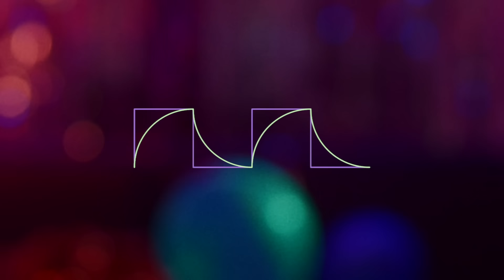TELEx TELEXs - I Wear This 【Official Music Video 】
“I WEAR THIS” is a song with incredible melody will get you off your feet in no time. This song describes persons who are confident in wearing dresses in their own style. Even if these dresses aren’t famous brands but they don’t care about it at all. It doesn’t matter what people think of you because dressing in your own style and being yourself is the most important. Be confident!

“I wear this” เพลงที่ชวนให้ทุกคนขยับร่างกายไปตามจังหวะเพลงของพวกเรา เพลงนี้เล่าถึง ความมั่นใจในตัวเองผ่านการแต่งตัว โดยการหยิบจับของที่อยู่ในตู้เสื้อผ้า ตู้รองเท้ามาแต่งตัว แม้จะไม่ใช่ของแบรนด์เนม หรือเสื้อผ้าราคาแพง เราก็ไม่สนใจอะไรทั้งนั้น เพราะเราได้แต่งตัวในแบบที่เราชอบ และเป็นตัวเองมากที่สุด ถึงแม้ใครจะมองว่าเราแปลกและแตกต่างไปจากคนอื่น ๆ ขอให้เราจงมั่นใจในสิ่งที่เราเป็น และอย่าพยายามฝืนตัวเองให้เข้ากับคนอื่นทั้งที่ไม่ใช่ตัวเอง เพราะมันจะทำให้เรากดดัน

CREDITS
Artist: TELEx TELEXs
Title: I WEAR THIS & EP
Lyrics & Melody by Tossawat Arnunthana, TELEx TELEXs
Arranged by TELEx TELEXs, Pokpong Jitdee
Produced by TELEx TELEXs, Pokpong Jitdee
Mixed & Mastered by Pete Tanskul (8bit Mixlab)
Executive Producer: Danai Thongsinthusak

MEMBER
SORRARAT LIMPANOPPARAT (AOM) - Vocal
KASIDATH RITNGARM (PEW) - Vocal, Synthesizer
PARKORN PANONG (KORN) - Bass
KIRAKORN INGKAVARAPORNKUL (NOW) - Guitar

สรรัตน์ ลิมปะนพรัตน์ (ออม) – ร้องนำ
 กษิเดช ฤทธิ์งาม (ปิ้ว) - ร้อง, Synthesizer
พากร พานอ่อง (กร) - เบส
คิรากร อิงควราภรณ์กุล (นาว) - กีตาร์